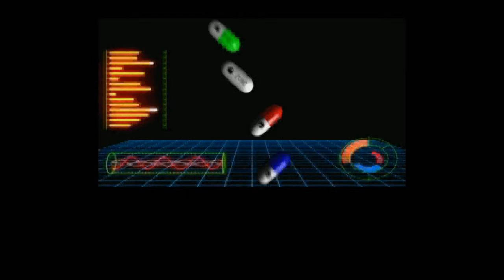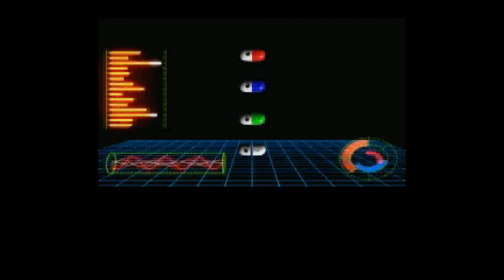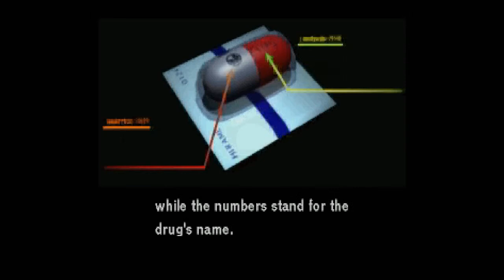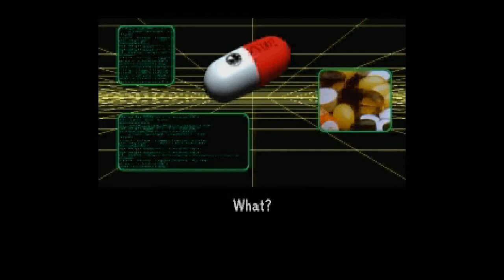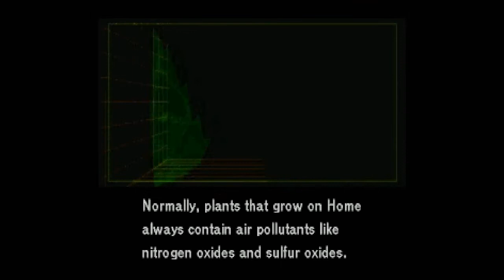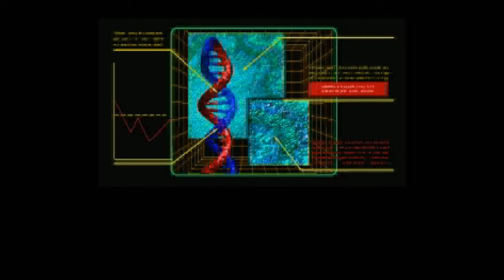Let's Play Policenauts (English, Saturn - Blind), Part 10: Drug & Leaf Analysis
Victor delivers his analysis on the items that we gave to him, and we finally leave the police station, with buddy Ed Brown in tow.